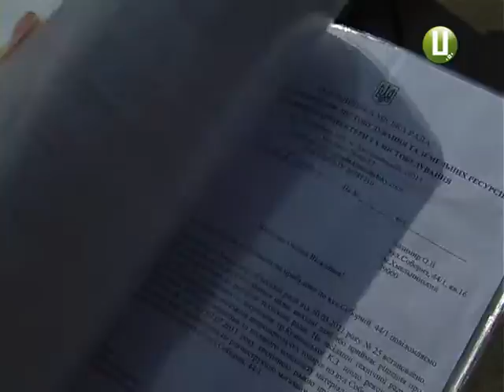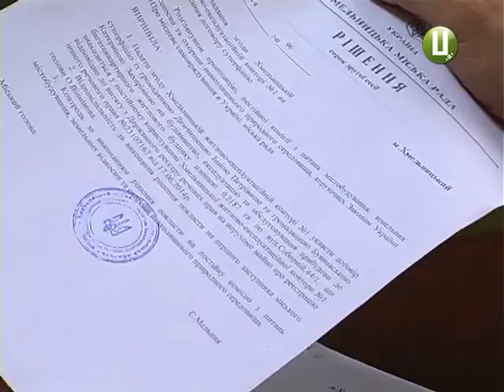ХОДТРК "Поділля-центр" - Перекриття дороги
Черговий будівельний скандал. На перехресті вулиць Соборної на Проскурівського підпілля перекрили рух. Зробили це мешканці сусіднього будинку. Кажуть, під їхніми вікнами розпочалося незаконне будівництво.